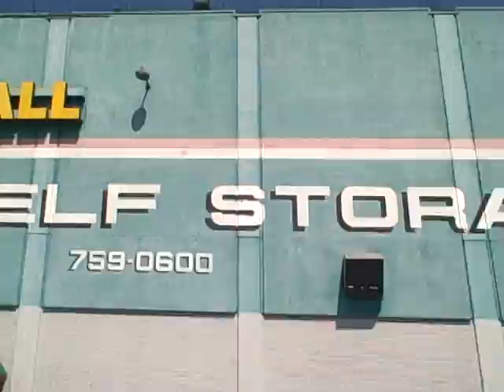NATALIE NUNN...TANISHA THOMAS.. AMBER MEADE IN THE HOOD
NATALIE NUNN RUN'S LA... TAKES TANISHA AND AMBER TO THE HOOD.. "SLAUSON SWAT MEAT"  HAHHAHAHHAA